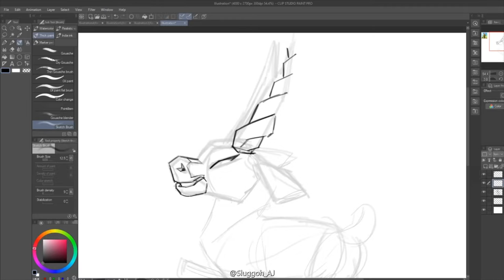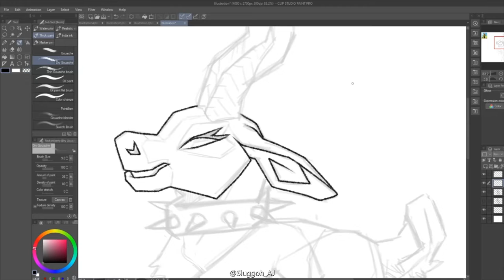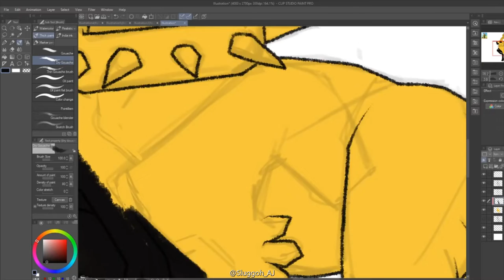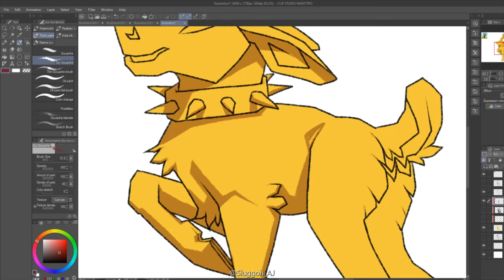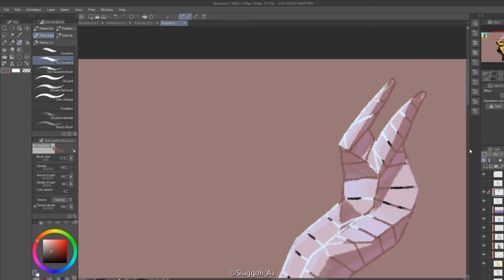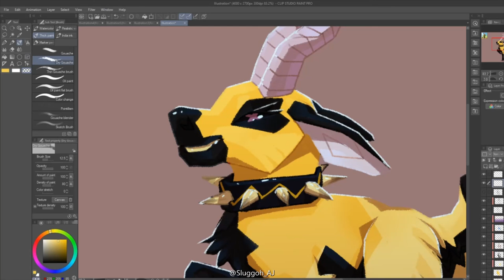Animal Jam Blackbuck Speedpaint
A speedpaint of my Blackbuck character in Animal Jam!

Songs:
Adrian Swank and Bleachblonde - Clear Eyes
CMTEN - Never Met